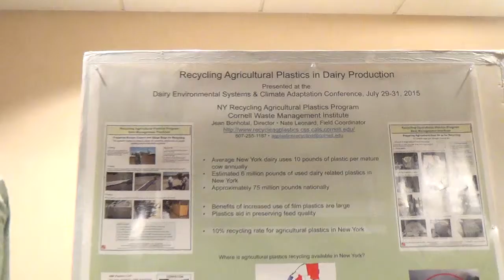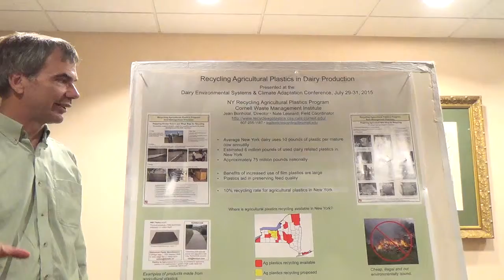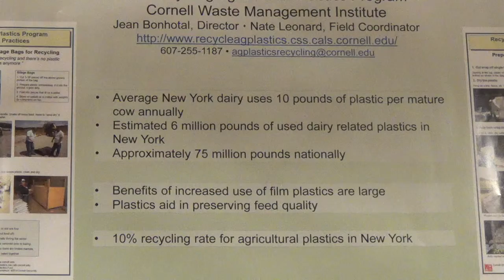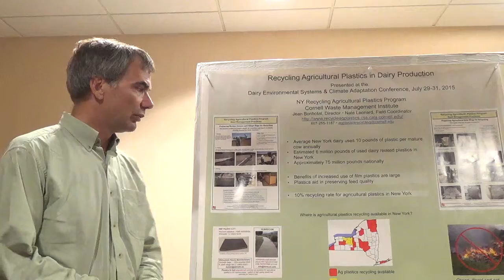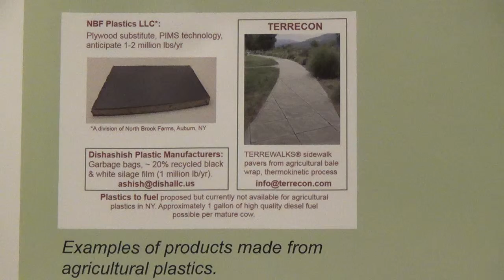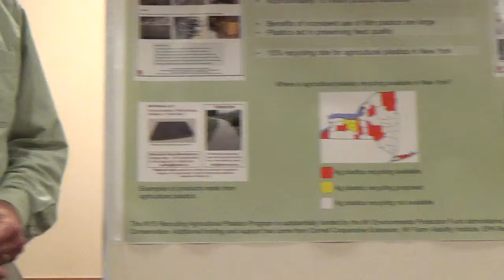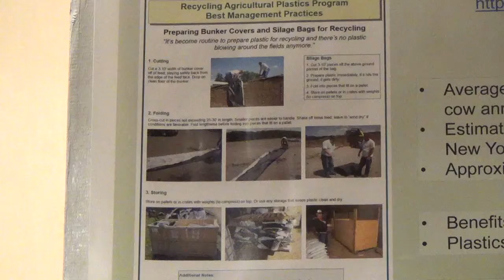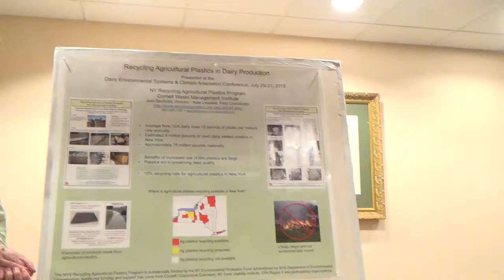Nate Leonard: Recycling Agricultural Plastics in Dairy Production